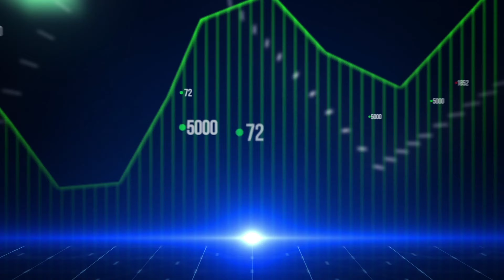Getting Into The Music Business in Jamaica with Duane McDonald: Part 1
Duane McDonald, Director of Bebble Rock Music (among other ventures) talks to us about getting into the music business in Jamaica -- how he did it, that is.

ABOUT US:
Financial Fitness JA is a vlog that discusses money, how to make it and how it affects our lives. Financial literacy is integral, but unfortunately uncommon. Join our hosts Jade and Julio, both MBA graduates and entrepreneurs, as they educate, and learn too!

FOR EVERYTHING FINANCIAL FITNESS JA...

Also don't forget to hit the notification button so you know when we post.

Agree/ disagree with what Julio and Jade are saying, or is there a topic you would like us to cover?